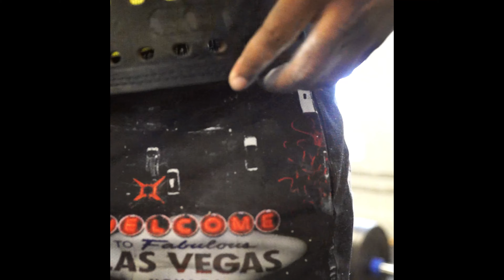Day in the life of a Powerlifter | Big Singles! | Team Lift Day!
Hopefully I would like to get a mic soon to record better audio for yall and overall upload better quality content!